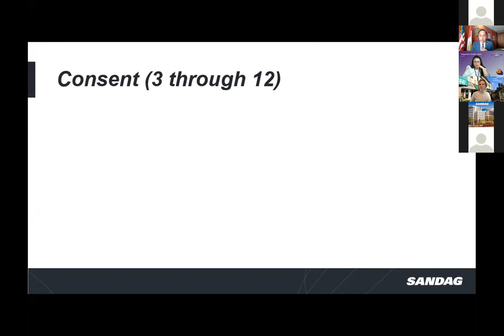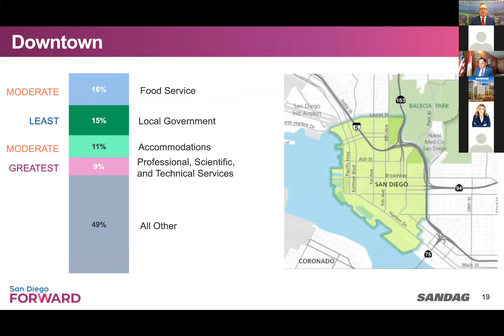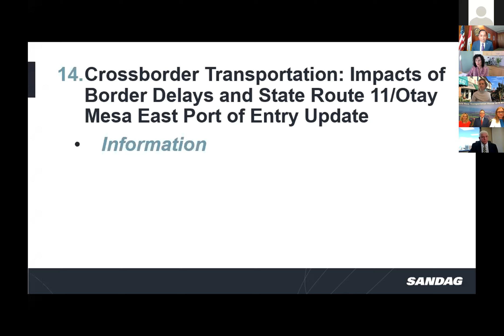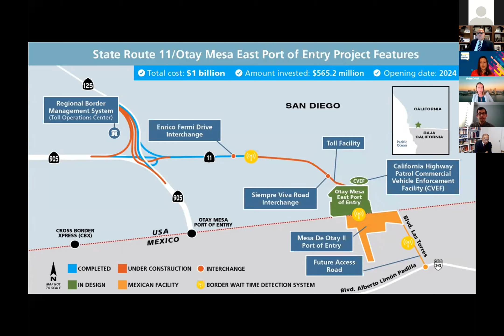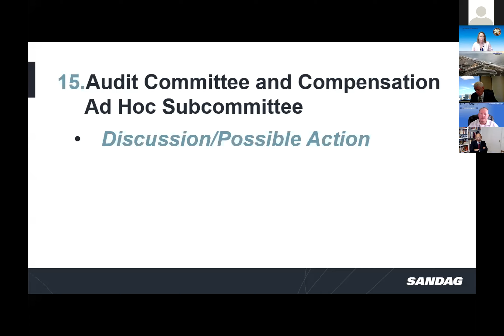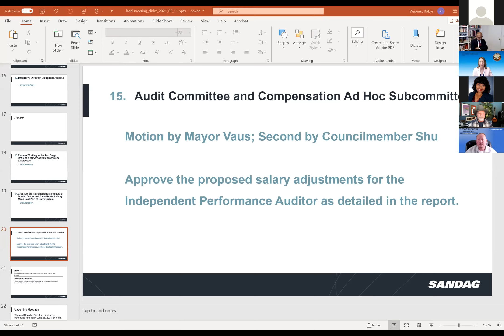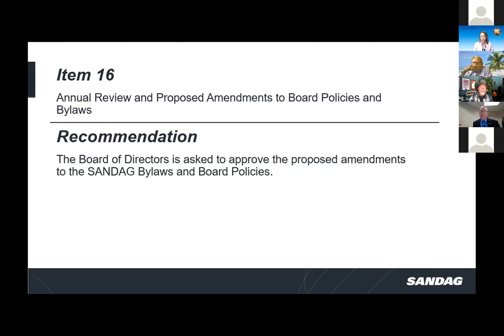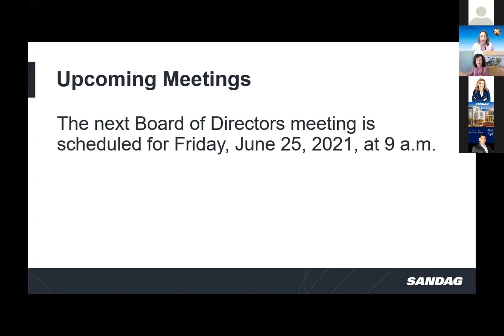Junta Directiva - 11 de junio de 2021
0:00:01 - Articulo 2 - Informe del director ejecutivo
0:04:23 - Agenda de consentimiento (Articulo 3 a 12)
0:07:41 - Articulo 13 - Trabajo remoto en la región de San Diego: una encuesta de empresas y empleados
1:15:19 - Articulo 14 - Transporte transfronterizo: impactos de los retrasos fronterizos y la ruta estatal 11/Otay Mesa actualización del puerto de entrada del este
1:53:55 - Articulo15 - Comité de Auditoría y Subcomité Ad Hoc de Compensación
2:37:52- Articulo 16 - Revisión anual y enmiendas propuestas a las políticas y los estatutos de la Junta
2:39-54 - Próximas Reuniones –
2:40:09 - Aplazamiento -